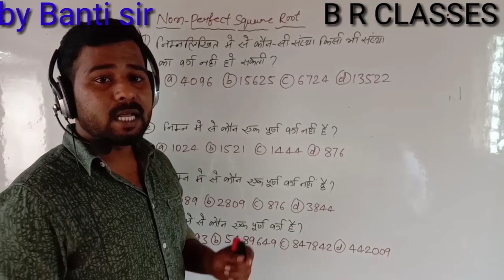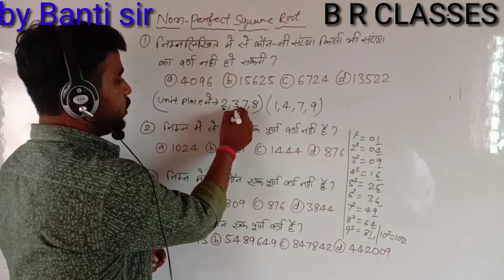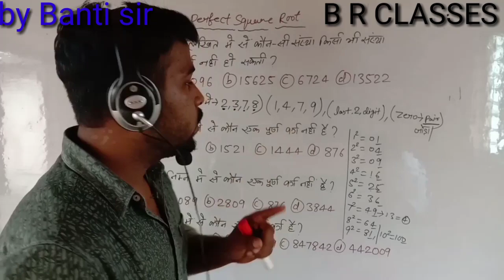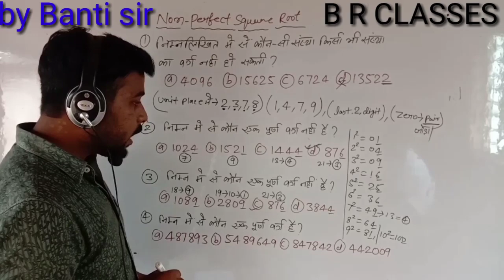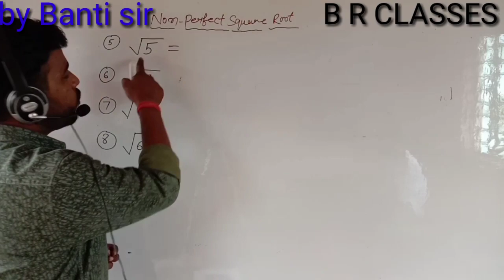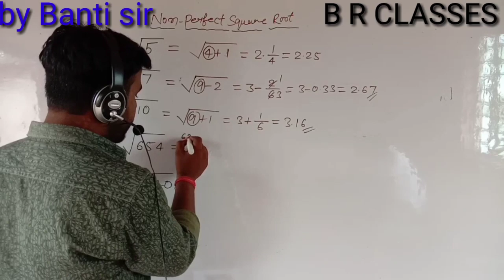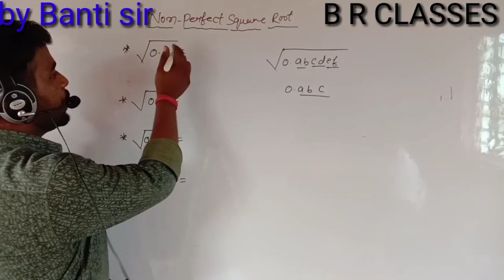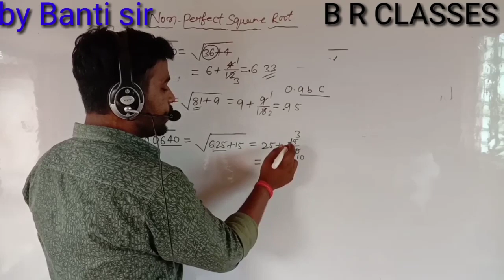RRB NTPC/Group-D..SQUARE & ROOT...by Banti sir...